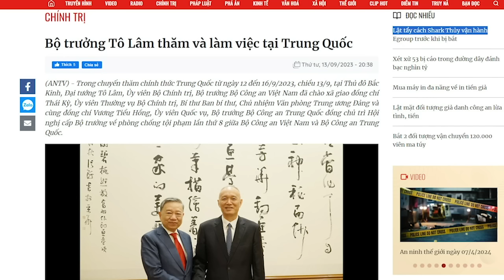Bị chặn trước cửa “thiên đường”, Trần Lưu Quang cầu viện “thiên triều”?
Trần Lưu Quang đang bế tắc trên con đường trở thành Phó Thủ tướng Thường trực thì lại tranh thủ tháp tùng cùng Vương Đình Huệ sang Trung Quốc. Cứ với tiền lệ này thì ai lên cũng thế, Việt Nam cũng đều nằm trong vòng kiềm tỏa của Trung Quốc.